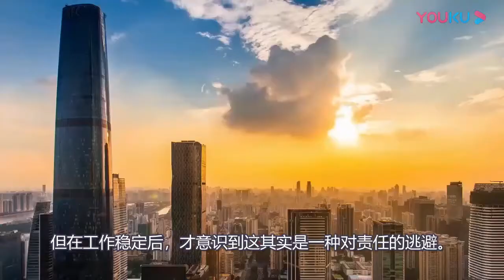我们买房当了一辈子房奴，那么下一代呢？租奴的地位还不如房奴？